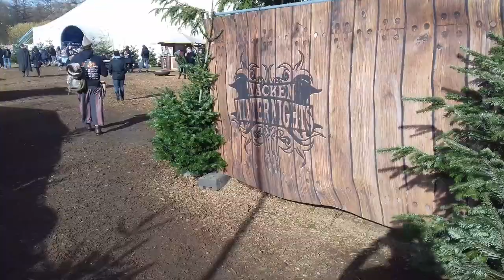Wacken Winter Nights 2019